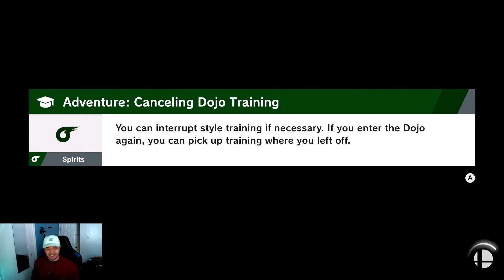F zero vs Earthbound bb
I'm sorry about the audio :( I messed up the settings before recording and made the game too loud. I wasn't going to post this video but I figured that it was better than nothing. Enjoy gamers!